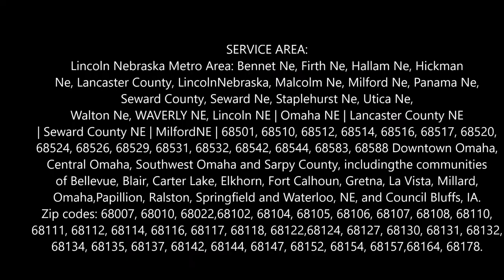Projection TV Removal Service TV Disposal TV Recycling Omaha Lincoln NE Council Bluffs IA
Projection TV Removal Service TV Disposal TV Recycling and Cost Omaha Lincoln NE Council Bluffs IA | LNK Junk Removal 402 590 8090
Projection TV removal service: Looking to get rid of your old big screen projection TV? Just give us a call for prompt and courteous projection TV disposal service. We will haul away your projection TV. The strong and experienced junk haulers at LNK Junk Removal Service have removed 100's of large big screen projection TV's in and out of homes without scratching the walls or doorways. We can provide next day projection TV removal and recycle service anywhere in the Omaha Lincoln NE Council Bluffs IA. Free quotes. Best junk removal service in Omaha Lincoln NE Council Bluffs IA. We also offer furniture removal, mattress removal, couch haul away, property cleanout and hauling services.  Cost of Projection TV Removal Service? Free estimates! Call today or book online fast!

PROJECTION TV REMOVAL SERVICE

TV REMOVAL TV DISPOSAL TV RECYCLING OMAHA LINCOLN NE COUNCIL BLUFFS IA: Can Televisions Be Recycled?

Yes, they can! Like many other electronics, TVs contain chemicals that, if disposed of improperly, can damage our health and the environment. Responsible TV disposal, such as professional recycling, is important to prevent these chemicals from unnecessarily polluting the air and water. Plus, TV recycling can produce valuable materials that can easily be reused, including plastic, glass, copper wiring, and even precious metals. Instead of dealing with the hassle of lugging your old television to the dump only for it to be disposed of improperly, let the professionals take it off your hands.
• TV Removal Lincoln
• TV Recycling
• TV Disposal
• Tv Pick Up
• TV Moving
• Old Television Removal

HOW TO DISPOSE OF A PROJECTION TELEVISION

The switch to digital broadcast signals and Blu-ray technology may have combined to make your old projection TV obsolete. However, simply dumping your projection TV in an alley or trash dumpster is not an environmentally responsible act. Before taking this approach, ask family or friends if they may want to take the old projection set off your hands. Proper disposal of your projection TV will help keep the Earth free of access waste and clutter.

DISPOSING OF A PROJECTION TV

STEP 1
Donate your old projection television to charitable organizations like the Salvation Army or Goodwill that could benefit from your donation. In fact, your projection TV may be picked up at your doorstep, depending on your location and the organization you're donating to.

STEP 2
Locate a junk removal and recycling company that accepts projection TV sets. In some instances, companies like Gazelle.com will pay for your projection TV as opposed to recycling it. You may be required to bring your projection TV to the recycling company's facility, or they may send you a box to ship your TV in. Most recycling companies will handle the cost to have your TV shipped to their designated recycling facility

BEST PROJECTION TV REMOVAL COMPANY IN OMAHA LINCOLN NE COUNCIL BLUFFS IA

6:00 am to 11:30 pm